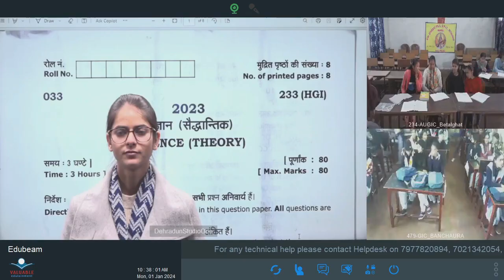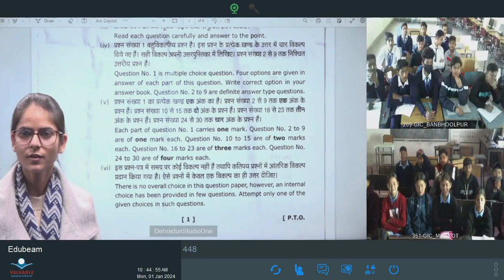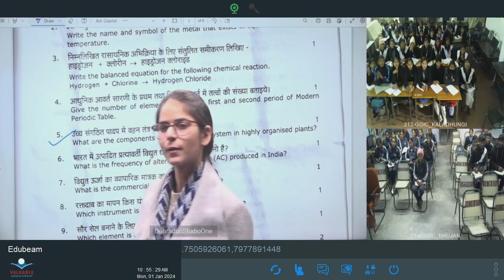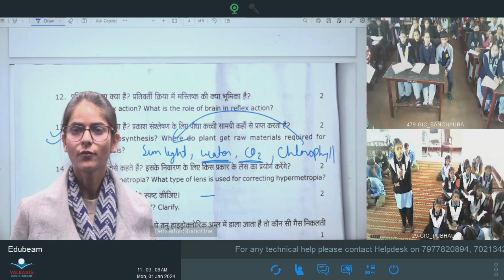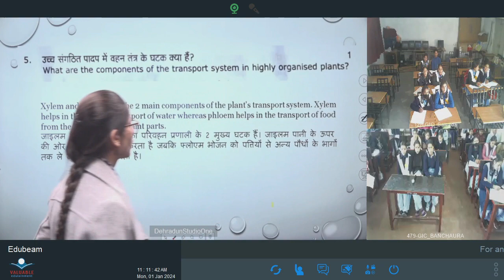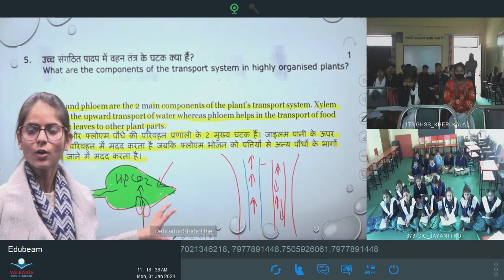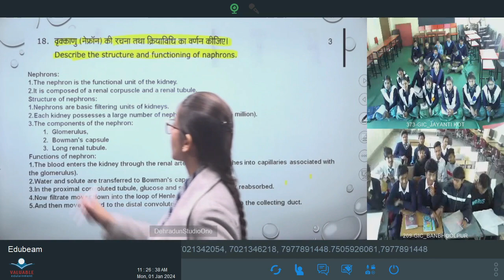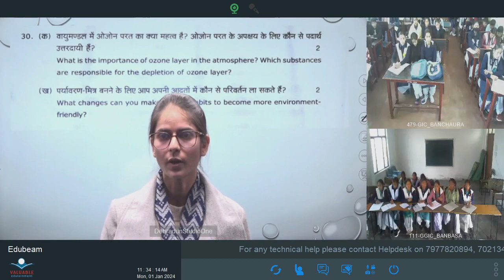विंटर कैंप कक्षा 10: विषय : विज्ञान भाग: 01 (01.01.2024) आईसीटी वर्चुअल क्लास रूम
01012024_10.35 To 11.30_Science_Previous Year Question Paper_Miss Kavita_X_Part 01